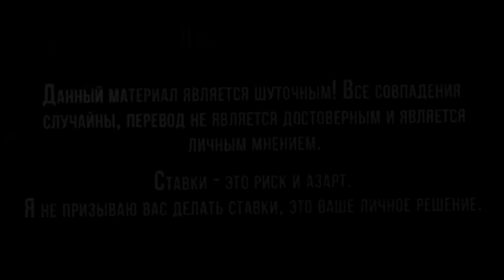Тайсон Фьюри удивил своей подготовкой к бою с Уайтом!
Контент создан в юмористических целях,  не более